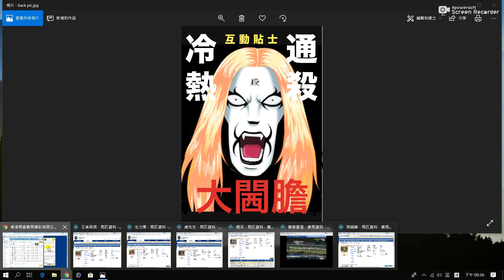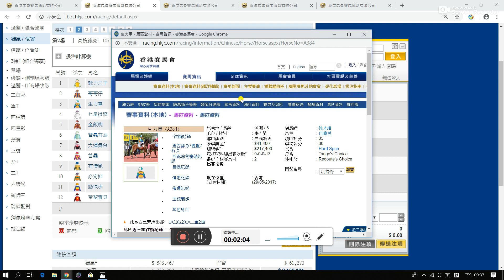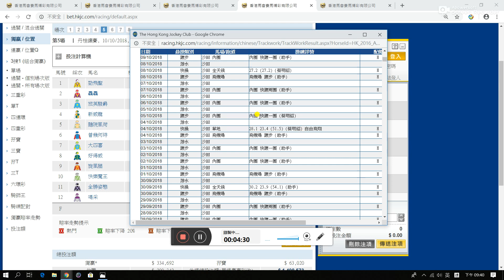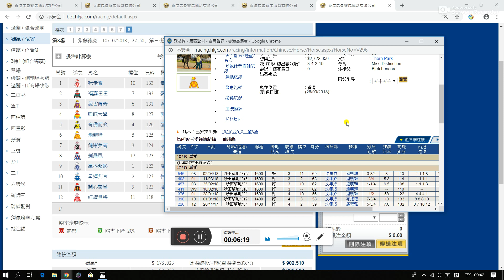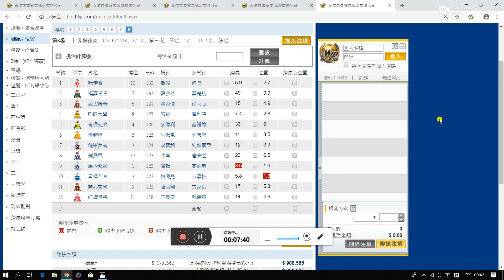香港賽馬 10/10/2018 快活谷 B 欄夜賽心水推介